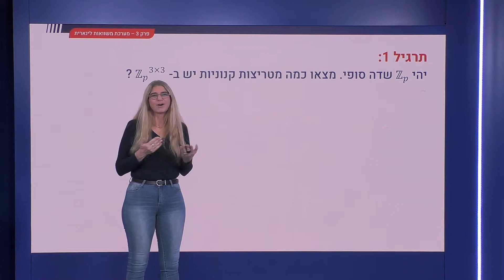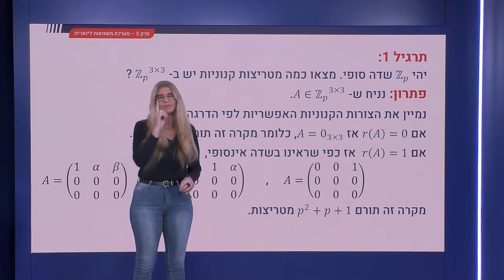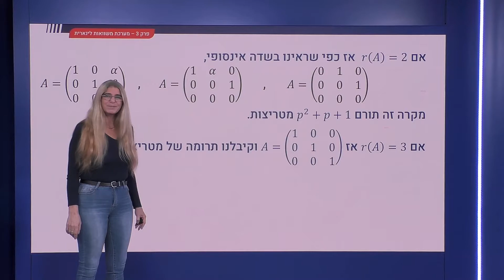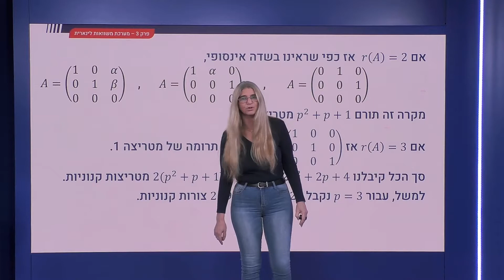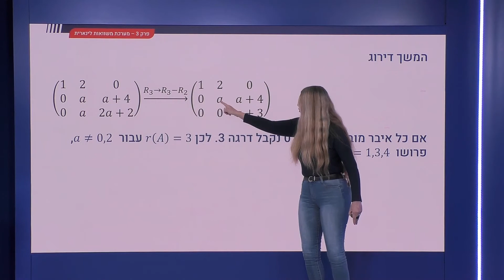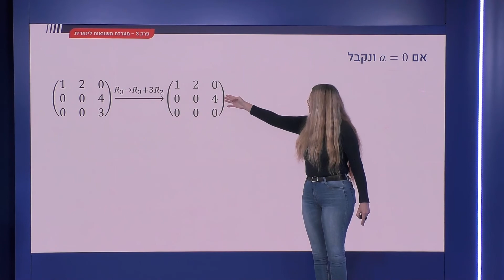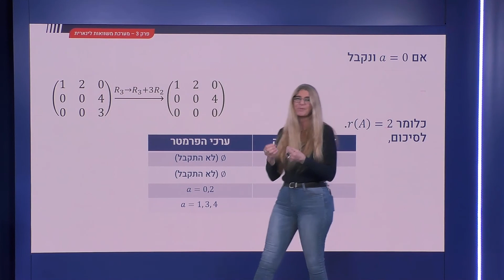95 - תרגילים נוספים מעל שדה סופי